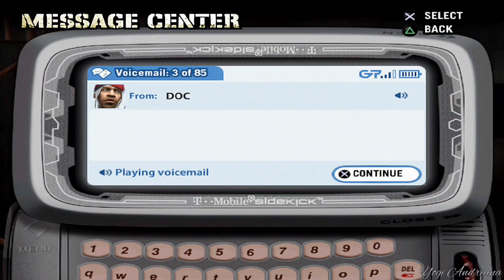Def Jam: Fight for NY - Story Mode Part 4 - Hard Mode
Video Recorded on POCO F4
Played on AetherSX2 (x2 Native)

Def Jam: Fight for NY is a hip hop-influenced action video game published by EA Games (unlike the original, which was published under the EA Sports BIG brand). It was released on September 20, 2004 for PlayStation 2, Xbox, and GameCube. It is a sequel to Def Jam Vendetta and is followed by Def Jam: Icon